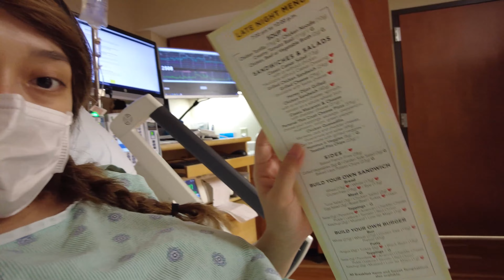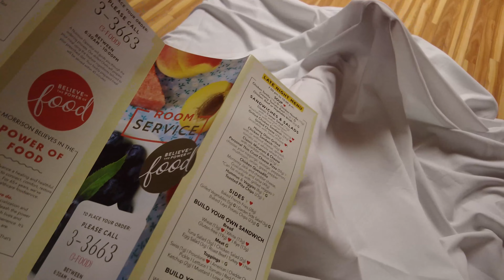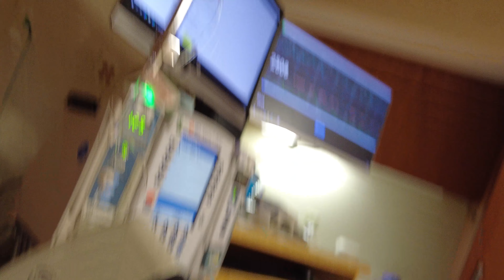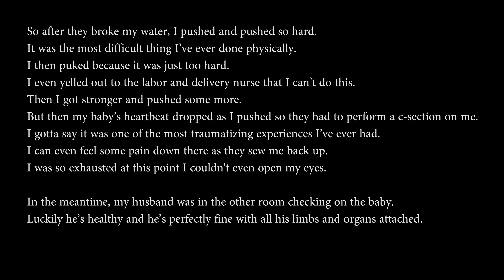We had a baby!